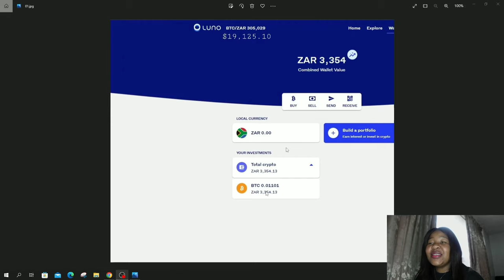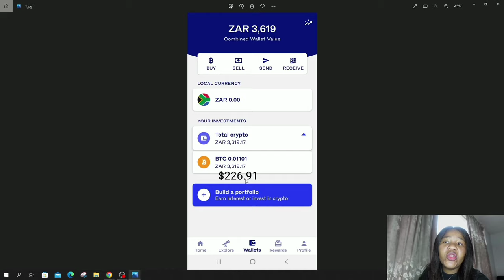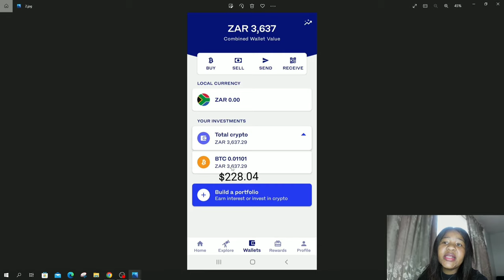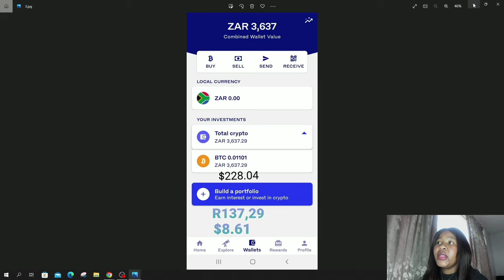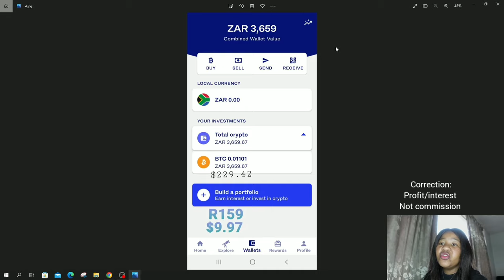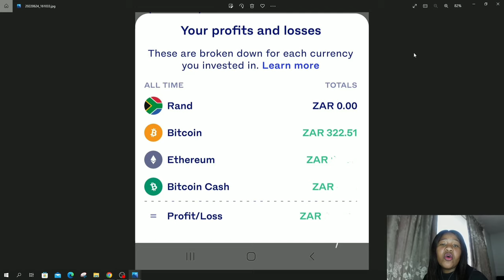I Make Money Online With Luno On My Phone At Home, South Africa -Building Wealth with Crypto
How I Make Money Online With Luno On My Phone At Home - Building Wealth with Crypto. South AFrica
Hi Friends! Well with the 2022 Recession and Bitcoin collapse or rather Bitcoin crash happening currently, I am realizing this is the best time to get into Cryptocurrency and make Money Online Instantly with Luno. Watch the video for more information on Luno Bitcoin trading and see how my Bitcoin is doing in just 4 days. Watch till the end to see the biggest figure that will shock you. I am a beginner, therefore you can come learn with me about Bitcoin trading and how to buy Bitcoin .

If you decide to sign up and buy some Bitcoin or Ripple XRP or any cryptocurrency on Luno, here's the link
You will get ZAR 200.00 free Bitcoin if you use my link